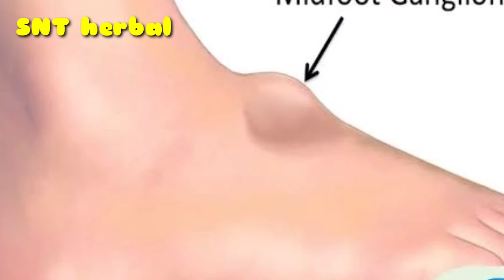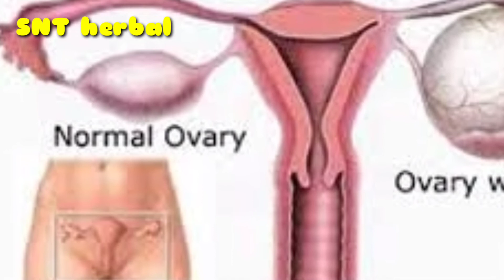সিস্ট কি ? সিস্ট কেন হয়। প্রাকৃতিক উপায়ে সিস্ট ভালো করুন। মাত্র ১০ দিনে।